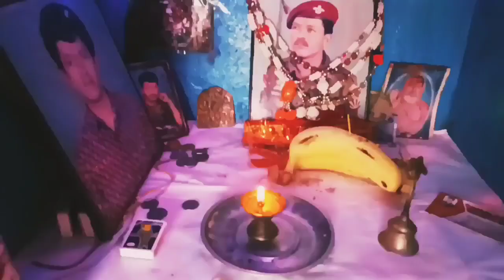Miss you चाचा ji 🥺🙏.आप की कुर्बानी हमेंशा याद रहेगी😭Real hero in my life 💞 Indian soldier 🇮🇳अमर शहीद